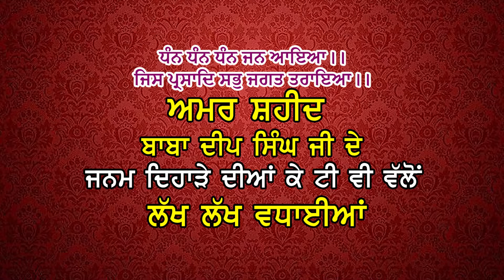ਸਿੱਖ ਕੌਮ ਦੇ ਮਹਾਨ ਜਰਨੈਲ ਤੇ ਅਣਖੀਲੇ ਯੋਧੇ ਬਾਬਾ ਦੀਪ ਸਿੰਘ ਜੀ ਦੇ ਪ੍ਰਕਾਸ਼ ਦਿਹਾੜੇ ਦੀਆਂ ਲੱਖ ਲੱਖ ਵਧਾਈਆਂ